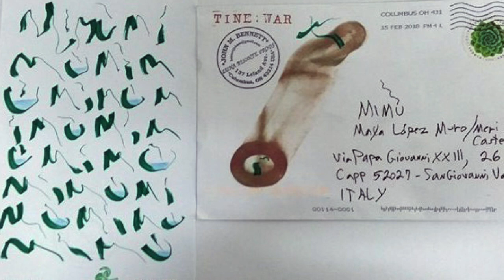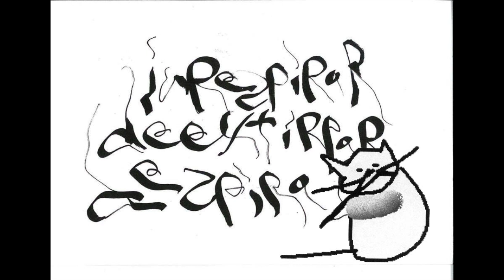Un libro para Mimmù- John M.Bennett & Maya Lopez Muro-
Questo video riguarda MIMù-John Bennett